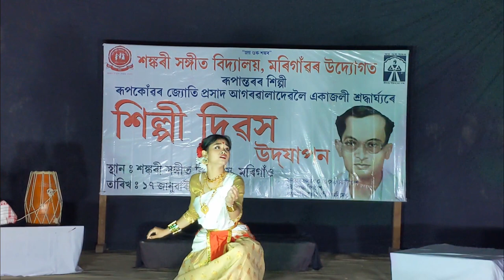xokhi he ki kome / Jyoti Prasad Agarwala / SSVMORIGAON / 17/01/2023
Jyoti Sangeet Dance Perform by @kumkumparashar